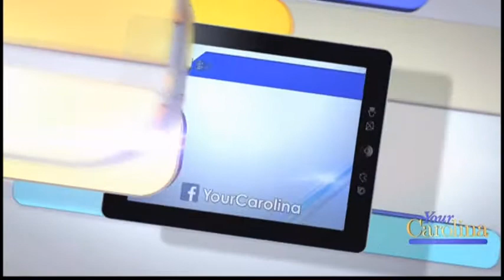High Performance Gym on Move It Monday